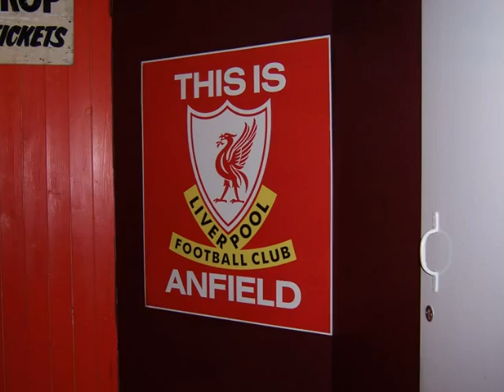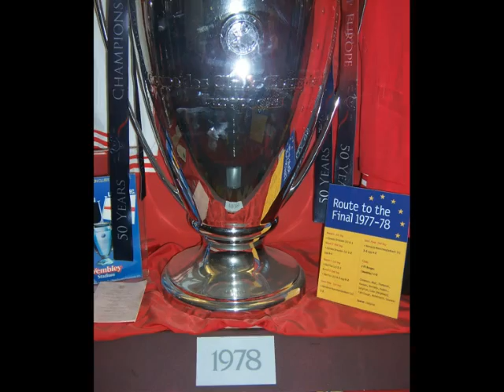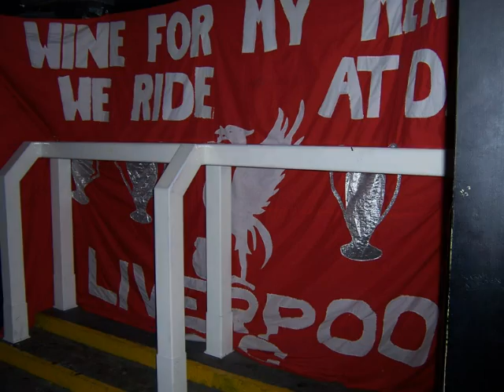Liverpool FC Collection - My First Match -31/03/07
A collection of photographs of my first ever Liverpool match. Included are pics from the excellent Museum Tour and matchday photos of the game vs Arsenal which we won 4-1!!!